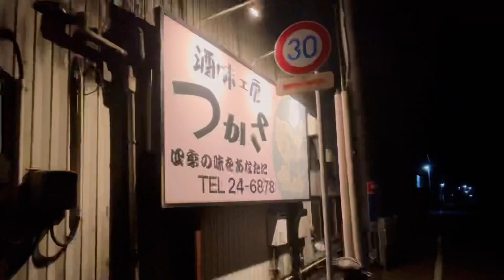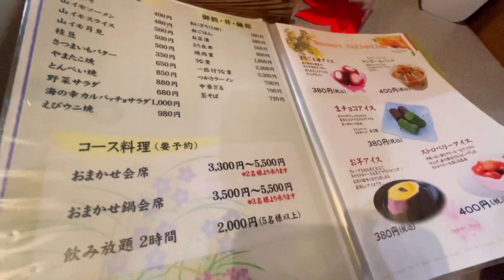【飲み歩き】仕事終わりに町外れへ。ぶらりほろ酔いはしご酒【今治市】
仕事終わり、自転車でハシゴ酒へ。疲れた後に飲む酒は美味しくて楽しいアフターファイブとなりました。ハシゴ酒　アフターファイブ

【過去動画】
★ 【食べ歩き】不安と怒りと清々しさと。情緒不安定なアラフォーの休日vlog【今治市】

★ 【食べ歩き】高架化開発が進む松山駅周辺をぶら散歩食べ歩き【松山市】

★ 【食べ歩き】松山市でぼっち飯、猫と戯れるおっさん。松山城ロープウェイ街をランチでハシゴ

★ 【食べ歩き】仕事帰りにワールドプラザで一杯ひっかける。アフターファイブのぶら散歩

★ 【アフターファイブ】仕事終わりに一杯寄っていく。今治市の晩御飯巡り

★ 【爆盛り】３０分以内完食で無料！松山市で大食いチャレンジ【昼呑み】

★ 【食べ歩き】僕と息子の関係は◯◯ 親子で過ごす今治での休日

★ 【食べ歩き】松山市でぼっち飯。ランチのハシゴ。ぼっち観戦おっさん涙の休日

★ 【食べ歩き】ＣＭで話題となったＵＦＯラインへ。天空で癒されるおっさんの休日

★ 【食べ歩き】梅雨空の今治で向日葵に一人癒される休日

★ 【食べ歩き】雨の今治をランチでハシゴ。一人しっぽり過ごす休日

★ 【食べ歩き】今治市でブラ散歩、1人食べ歩く休日

★ 【食べ歩き】【パワースポット】96メートルの滝に癒されるおっさんの鬱な休日

★ 【食べ歩き】今治市をぶらりランチでハシゴ。自然に浸る鬱な休日

★ 【食べ歩き】松山市でランチをはしごする。釣らない呑まない休日

★ 【朝呑みハシゴ酒】松山市東道後のそらともりから始まるハシゴ酒の休日

★ 【はしご酒】愛媛県民が行く、ぶらり道後昼呑みハシゴ酒

★ 【朝呑み】松山市で朝からはしご酒、ぶらり探索。

★ 【はしご酒】今治市で昼から飲んだくれハシゴ酒

★ 【はしご酒】愛媛最大級のショッピングモールで昼飲みハシゴ酒の休日

★ 【一人飲み】今治の銀座で一人しっぽりと飲む。物思いに耽る昼呑み休日ルーティン。

音楽

魔王魂